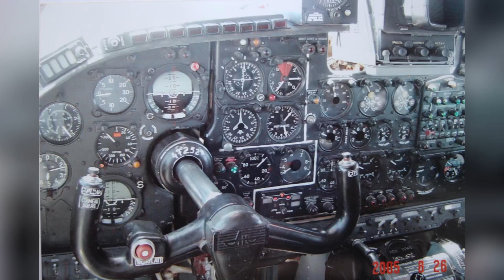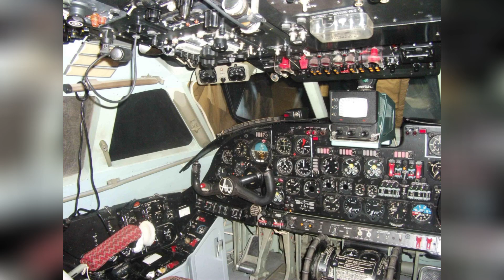Африканские полеты на Ан-24.